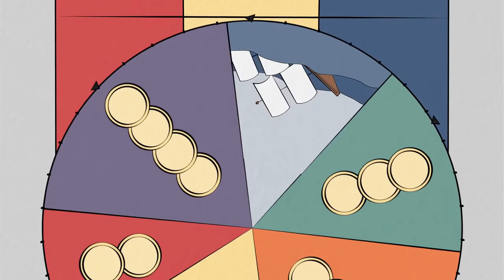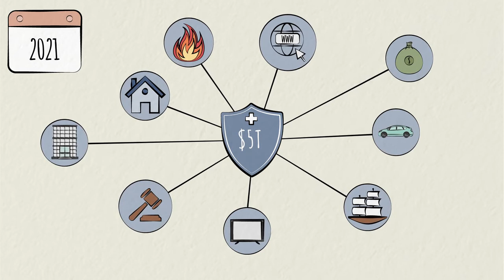Insurance Industry Overview - Introduction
Welcome to the Primerli YouTube channel. In this video, we will share with you about the basics about how the insurance industry works. Let's check out this entire video.

How does the Insurance Industry work? This Insurance industry primer from Primerli is designed to help professionals learn about the industry in under an hour. This intro video covers the basics about how the insurance industry works. Later videos in the insurance series cover: What products exist, how they are made and distributed, and what are the roles of the key players etc.

The insurance sector is a subset of the larger financial services industry, which includes banks, brokerages, mutual funds, credit unions, trust firms, pension funds, and other similar entities. Traditional barriers between industries have largely vanished. Insurance firms and banks can sell mutual funds. Insurance is more stable than other industries during a recession. This is because, regardless of the economy, consumers and businesses want risk protection. Working for an insurance firm or an independent agency provides more job security than other businesses.

When you buy insurance, you provide the insurance company the cost of a prospective loss in exchange for a fee known as the premium. Insurance firms invest the cash safely so that they can grow and pay out when a claim is made. An individual's life and possessions are threatened by the risk of death, incapacity, or destruction. These dangers can lead to financial losses. Insurance is a reasonable strategy to transfer such risks to a third party.
The goal of the insurance sector is to decrease financial uncertainty and make unexpected losses tolerable. It accomplishes this by exchanging payment of a small, known fee—an insurance premium—to a professional insurer for the assumption of the risk of a significant loss and a guarantee to pay in the case of such a loss.

The learning concepts are created by a team of former top tier strategy consultants, in collaboration with industry veterans with decades of experience. Together, they collaborate with a production team to create highly engaging, entertainment-quality content.

The full e-learning modules are being used by many of the top global consulting and professional services firms - subscriptions to the full content library are available

We hope you enjoyed this video. Make sure you click the "Like" button and share this video with your friends and others who might also be interested in learning the basics about how the insurance industry works. Later videos in the insurance series cover: What products exist, how they are made and distributed, and what are the roles of the key players etc.

Grow Your Knowledge of the Insurance Industry (Part 2): Insurance products